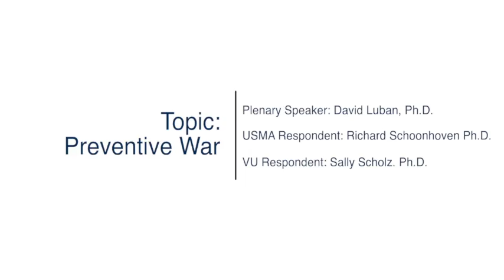Preventive War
Villanova Ethics of War Conference 2014